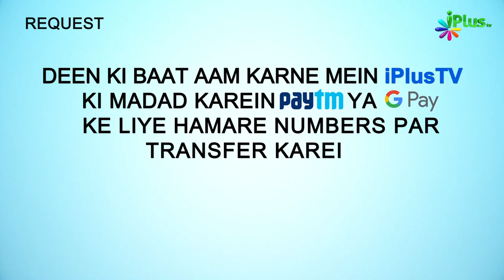Islam Chhodne Ka Fitna Kyun Fail Raha Hai Part 01 | Hame Zamee Ke Masail Par Baat Karna Hai Ep 25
Islam Chhodne Ka Fitna Kyun Fail Raha Hai Part 01 | Hame Zamee Ke Masail Par Baat Karna Hai Ep 25 | Shaikh Abdus Shakoor Madani | Shaikh Asad Azmi | Shaikh Kifayattullah Sanabili | Shaikh Sarfaraz Faizy | iPlus TV